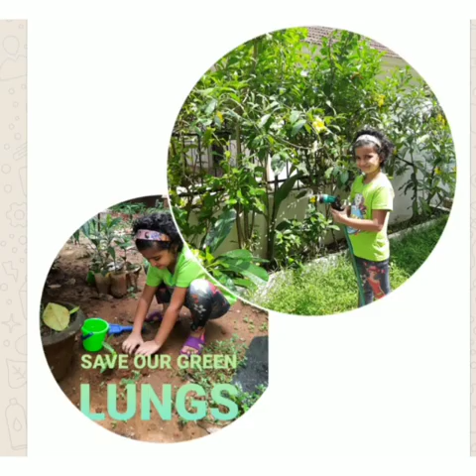Vanamahotsav Day celebrations- Blooming Dale Primary school Mapusa